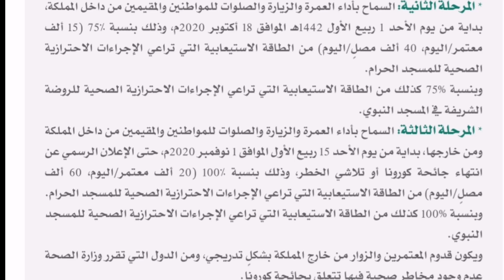Saudi Government allowed Umrah | Good News for Umrah